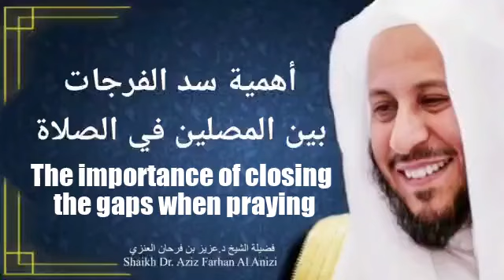The importance of closing the gaps when praying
أهمية سد الفرجات بين المصلين في الصلاة